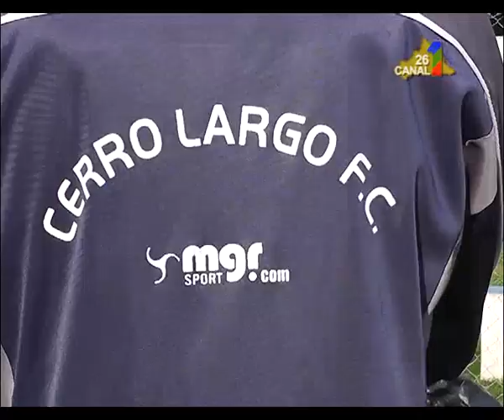CLFC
CLFC – Valentín Martins una de las caras nuevas en el equipo profesional